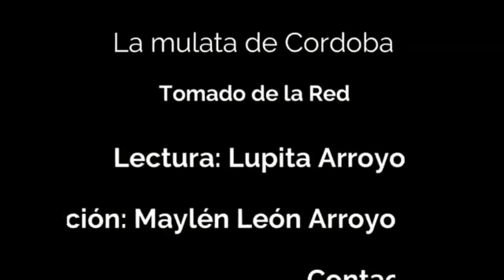La mulata de Córdoba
una joven es asediada por sus enamorados. leyenda mexicana del XVII.
Escuchemos lo que sucede a la bella mujer.
En voz de Lupita Arroyo.